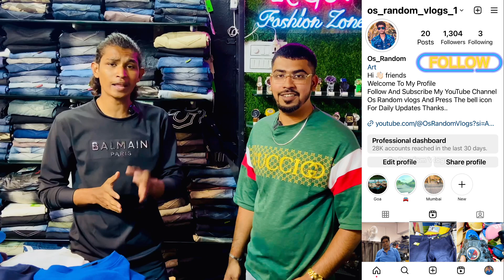Hyderabad Me Sabse Sasta 100% Original branded clothes Rare rabbit Armani Exchange US Polo Adidas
Hello Friends..

Shop Details[👇]

100% Original  brands
branded shirts clearance sale rare rabbit balman Armani exchange US Polo Adidas Puma Levi's branded shirts half million Hyderabad Store
wholesale market in hyderabad branded shirts wholesale in hyderabad
shirts jeans
branded shirts
branded jeans
branded shirts
branded jeans
casual shirt
printed shirts
denim
Lee
Burberry

hunter

Gucci

Zara man

WholesaleBranded Clothes Market Original Branded MensWear Discounts BrandedClothes DiscountSale Cheapest Branded Mens Clothes
Cheapest BrandedShirtsShopping
Clearance Sale

     _______________x.x_________________